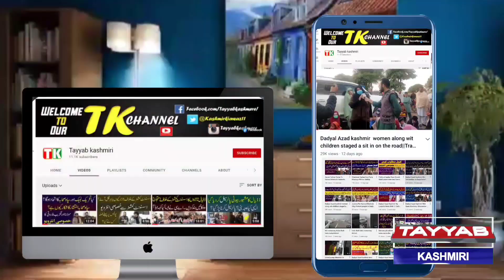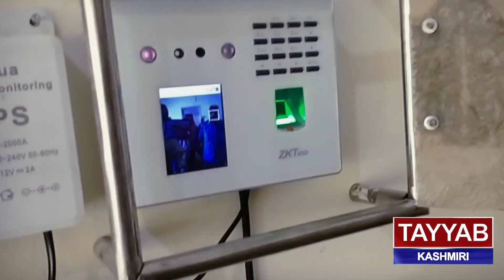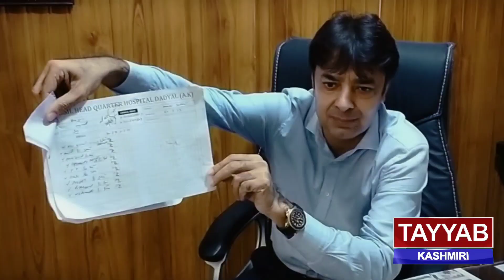Ms Dr Nadeem Fazal Dad Interview Tehsil Head Qauatar Hospital Dadyal Azad Kashmir August 23, 2023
Tehsil Head Qatar Hospital Dadyal Azad Kashmir !!THQ Dadal August 12, 2023
tkchannel mangladamnewstoday mangladamfishing Dadyal AZad Kashmir Today weather||Rain News Today||flood news||Today Dadyal situation
Dadyal AZad Kashmir Medical Store for Bed News July 18, 2023
Dadyal AZad Kashmir  city k Andar sar e Aam Keya Ho Raha Ha  July 16, 2023

dadyal
Sajjad Nashin Hazrat Sultan Bahu Pir Nadeem Sultan Come To Dadyal AZad Kashmir June 13, 2023
Dadyal AZad Kashmir tehsil mufti Big Satatmint ||ڈڈیال تحصیل مفتی کا مؤقف سامنے آگیا May 9, 2023
Dadyal Azad Kashmir Tehsil Mufti gave a big fatwa !ڈڈیال تحصیل مفتی نے بڑا فتوی جاری کردیا
Azhar Sadiq Minister of  Azad Kashmir Govt !!Today Media Talk In Dadya Azad Kashmir !April 9, 2023
Dadyal Azad Kashmir rakshay wala  Ia Banday Sa Furad Kr Gaya !معذور شخص  سے ظلم ہوگیا April 8, 2023
Citizens persecuted by NADRA office in Dadyal Azad kashmir April 5, 2023
Free food package was distributed to 600 deserving families in Dadyal Azad kashmir  March 19, 2023

Dadyal Azad Kashmir Big Sad News Today  Asian Group of Colleges College girl dies April 5, 2023

ہم کوشش کریں گے کہ آپکو کشمیر اور پاکستان کے گمنام خوبصورت علاقوں کی سیر کروا سکیں ْ
اسکے لیئےآپ سے گزارش ہے کہ
آپ لوگ ہمارا چینل tkchannelلازمی سبسکرائب کریں ْ
تاکہ آپکو کشمیر اور پاکستان کی خوبصورت علاقوں کی ویڈیوز مکمل تفصیلات کے ساتھ مل سکیں